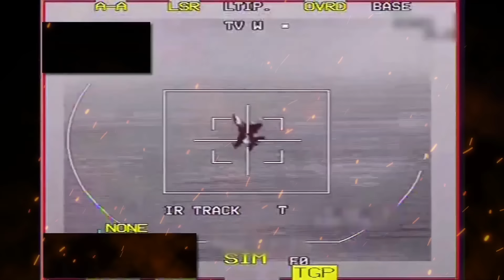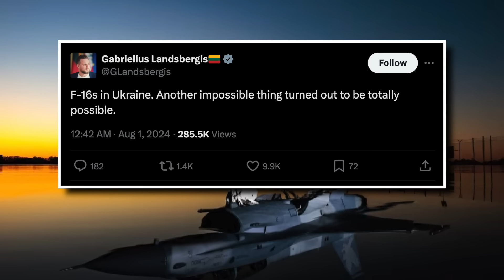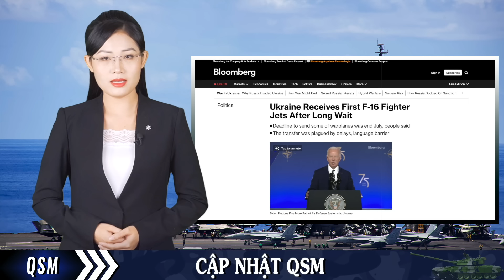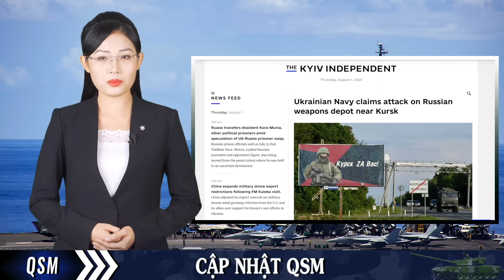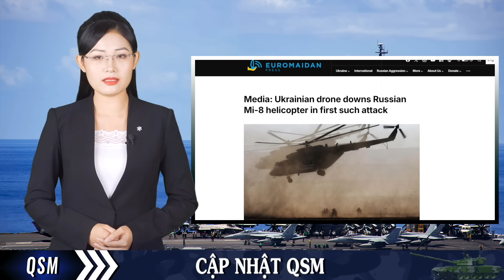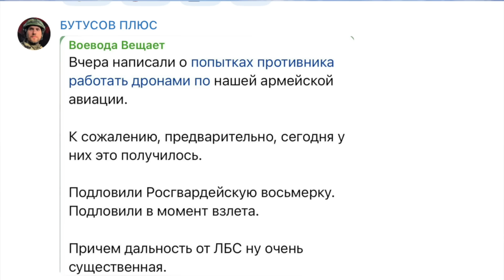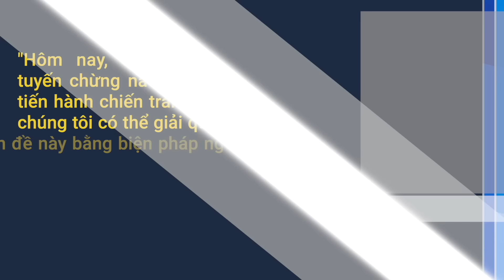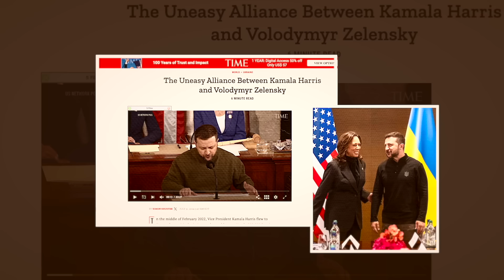NÓNG: F 16 đã tham chiến tích cực ở Ukraine, kho vũ khí của Nga ở Kursk tiếp tục phát hỏa.